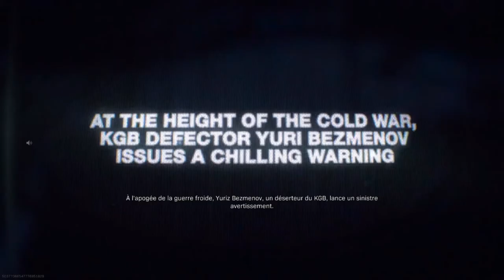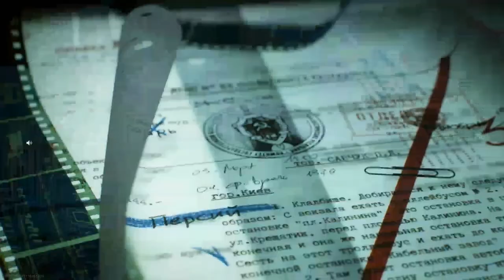Call of Duty Modern Warfare | Event complet et react !!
Yo les potes j'espère que vous allez bien ?? On se retrouve une nouvelle video sur warzone, on découvre l'évènement fait par COD.

Instragram : @darks_officiel